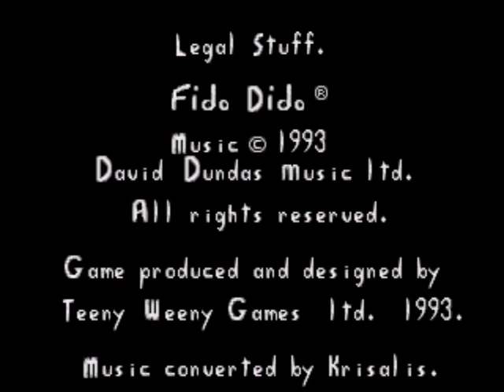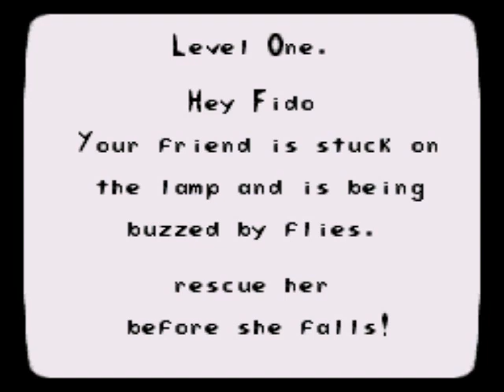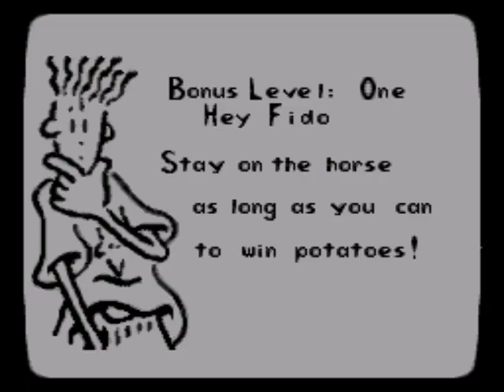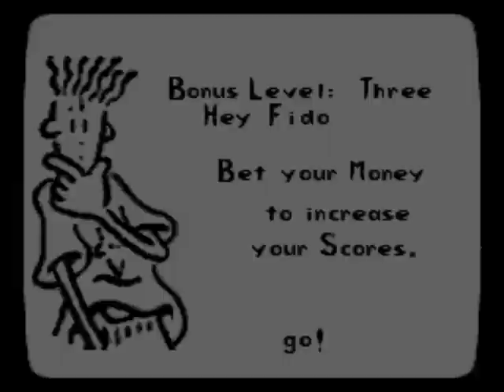Let's NOT Play Fido Dido - Standard Boring Floaty Platformer Crap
The art kind of reminds me of Doug.  The gameplay reminds me of The Mask.